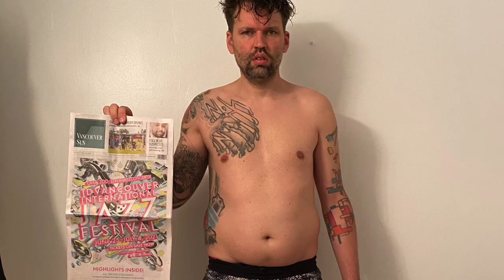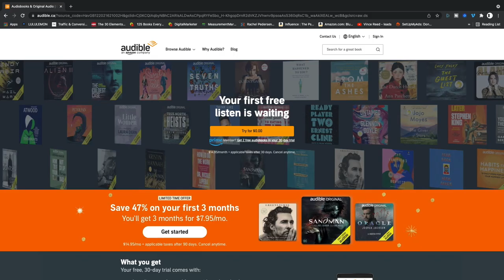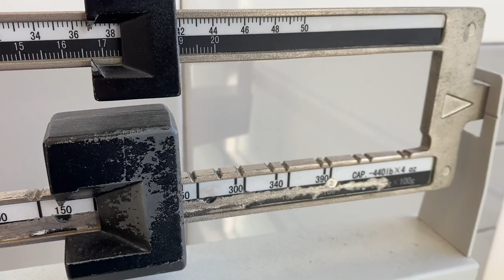CYCLING EVERYDAY for 30 DAYS on Zwift *myresults*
What happens when you cycle EVERY DAY FOR 30 DAYS? *My results* This is the first of many indoor cycling challenges, where I answer all of your indoor cycling questions. For Instance: Cycling 100 Miles indoors

⭐️ If you're looking for the NEXT 30 DAYS, where I add a nutrition plan AND COMPLETE A 90 DAY CYCLING CHALLENGE

⭐️ DO YOU NEED A SPIN BIKE, SMART TRAINER or WHEEL ON TRAINER

📖 CHAPTERS 📖
00:00 - What Does 30 Days of INDOOR Cycling Do to you?
00:28 - Indoor Cycling Questions
00:42 - Indoor Cycling Goals
01:01 - Indoor Cycling Challenge Rules
01:31 - Indoor Cycling Set Up
02:01 - Zwift vs. Stationary Bike
02:20 - Day 1 of 30
03:11 - The Most Important Thing when Cycling
03:28 - How to go to the washroom when cycling indoors